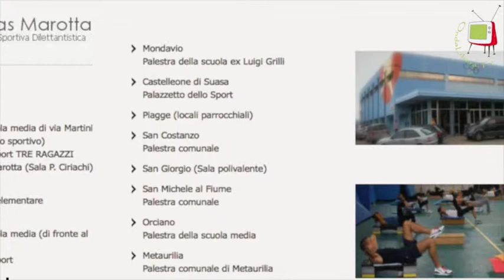Salute - Core integration da fare in casa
Il Core integration è una tecnica di rieducazione posturale globale che, se praticata con costanza, rende più fluidi i  movimenti del corpo, riducendo o prevenendo il mal di schiena, la cervicale e i dolori articolari in genere.
Maria Stefania dottori, della Libertas Marotta ci mostra come eseguire alcuni esercizi in casa.